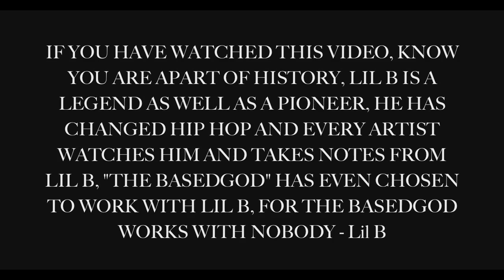nG | rav - I Unchain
!!READ FIRST!!!

Please Click 'Like' if you liked the video, it helps alot showing it. Your friends and subscribers will see it, that you liked it and they'll watch it too =).